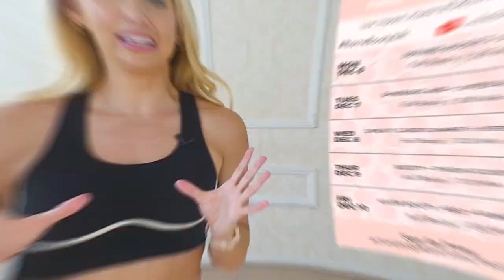BUTT_LIFT_IN_5_DAYS_-_FREE_5_DAY_HOME_BARRE_WORKOUT_PROGRAM__NO_EQUIPMENT_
IN THIS VIDEO, I TEACH YOU HOW TO DO SIMPLE YOGA AT THE HOUSE, GOOD
VIEWING.

To stay motivated or learn how to make YOGA calmly at home and be your own YOGA